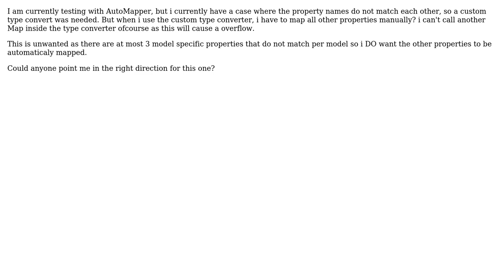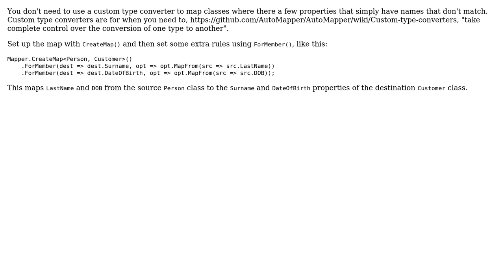AutoMapper, Call Mapper.Map() inside a custom type converter?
With thanks & praise to God, and with thanks to the many people who have made this project possible! You are responsible for your own actions.